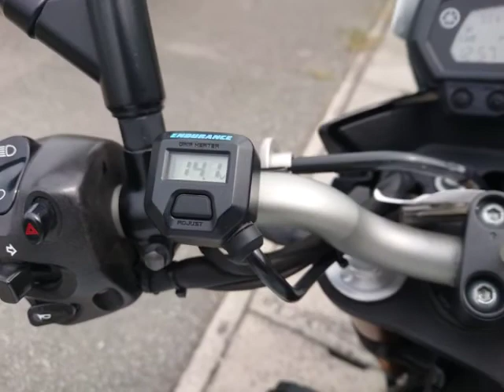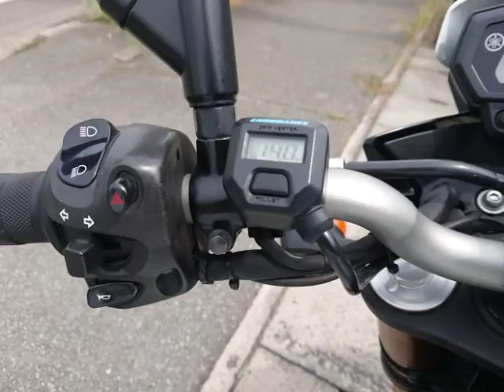FZ8 ABS 2012年 中古車 バイクショップ名:バイクショップ ロード☆スター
バイクショップ_ロード☆スター